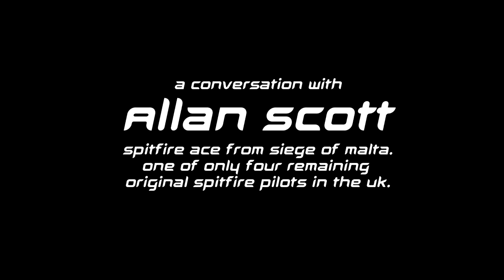WWII RAF Spitfire Pilot Allan Scott | CCM Meets Last Siege Of Malta Spitfire Ace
Allan Scott is the last surviving Spitfire Ace from the Siege of Malta, a ferocious theatre that at one point had Spitfires outnumbered by 25:1.

Against all odds, and in a situation that saw the life expectancy of a pilot during conflict fall to just 15 minutes, Allan Scott survived without taking a single bullet in any plane he flew.

CCM Recently had the privilege and the honour to meet Allan,  and we took our very own Spitfire along to see if he thought it was worthy of the same name.